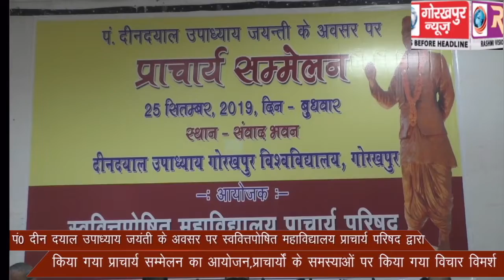पंडित दीन दयाल उपाध्याय जयंती के अवसर पर स्ववित्तपोषित महाविद्यालय प्राचार्य परिषद द्वारा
पंडित दीन दयाल उपाध्याय जयंती के अवसर पर स्ववित्तपोषित महाविद्यालय प्राचार्य परिषद द्वारा किया गया प्राचार्य सम्मेलन का आयोजन, प्राचार्यों के समस्याओं पर किया गया विचार विमर्श